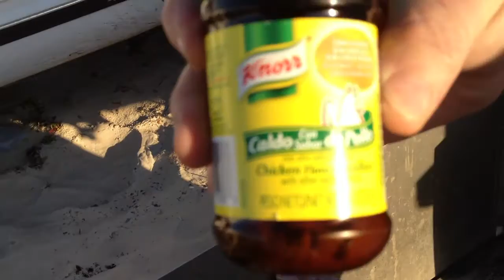Chang Fest da Movie 2013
Just a group of cool surf fishermen having a good time on the Texas Gulf of Mexico Coast.